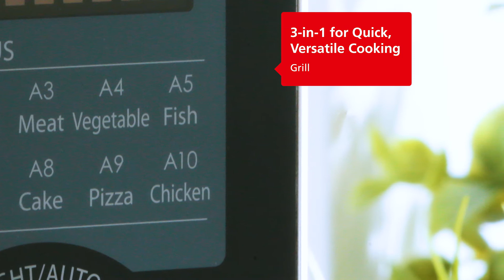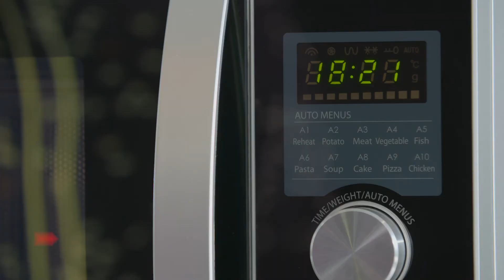Sharp R843SLM 25L 900W Convection Microwave